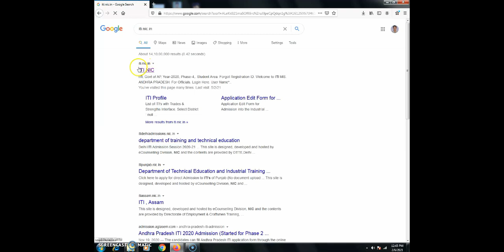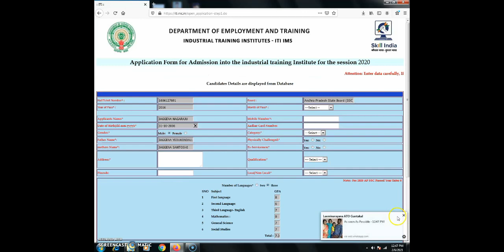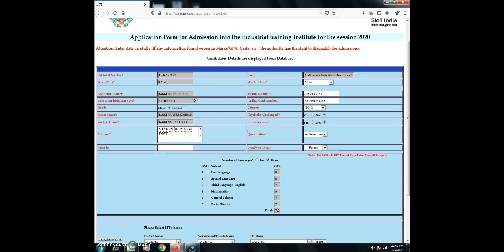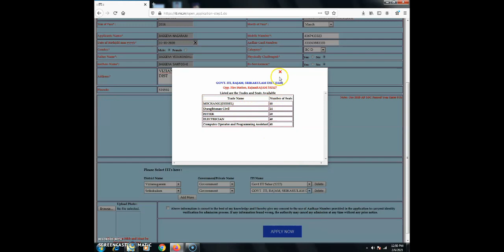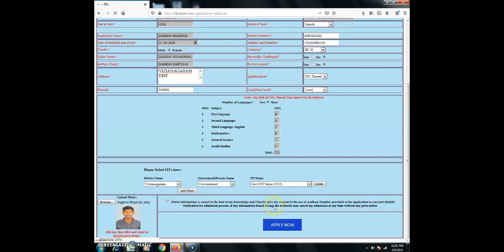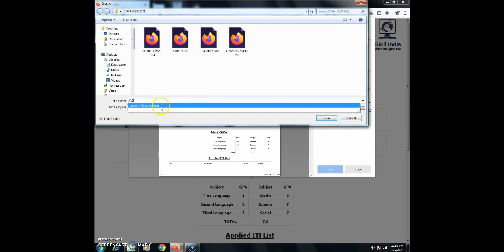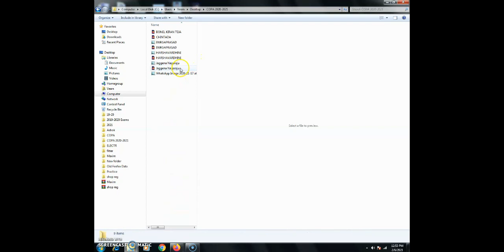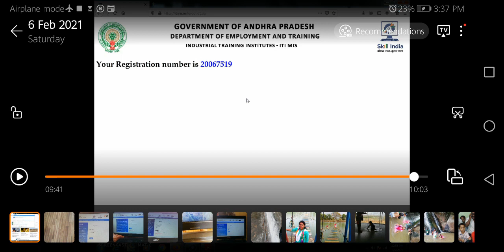ITI Admission Online